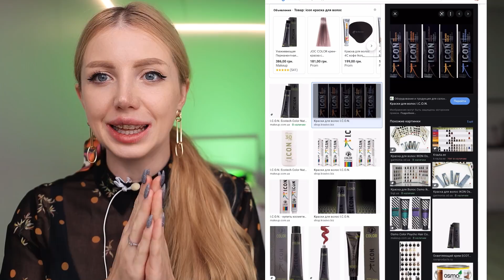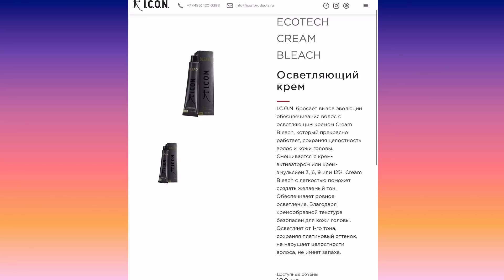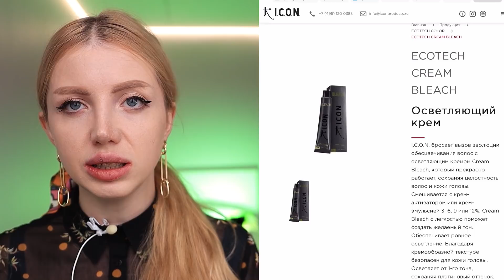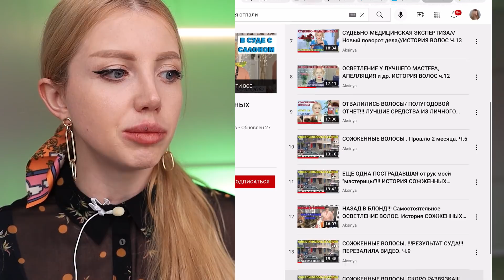БЛОГЕРУ СОЖГЛИ ВОЛОСЫ ДО ПЛЕШИ И РАН! СУД С ПАРИКМАХЕРОМ🤬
Суд с парикмахером из-за сожженых волос до плеши. Блогеру сожгли волосы до плеши в голове.  Неудачный поход в треш салон красоты закончился сожженными волосами и неудачной стрижкой. Волосы сожгли и отпали в салоне. Неудачно осветлили волосы и они отпали. Отпали волосы из-за осветлителя для волос. Скандальная история про треш салон и испорченные волосы
Как не нужно осветляться. Почему отпавшие волосы привели в суд с парикмахером. Испортили волосы в салоне красоты

ТАКЖЕ ВОЗМОЖНА КОНСУЛЬТАЦИЯ ПО ОКРАШИВАНИЮ ВОЛОС ОНЛАЙН(ПЛАТНО) -- пишите НА ПОЧТУ c пометкой youtube-консультация.